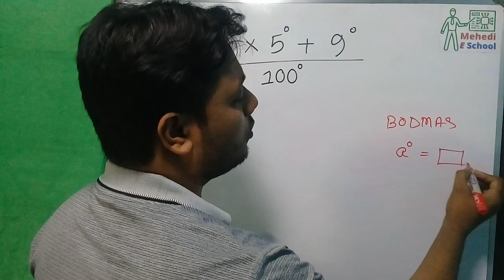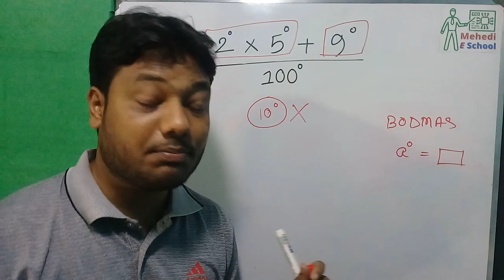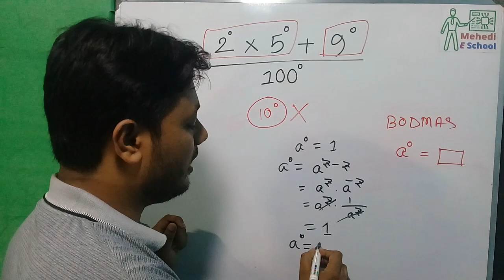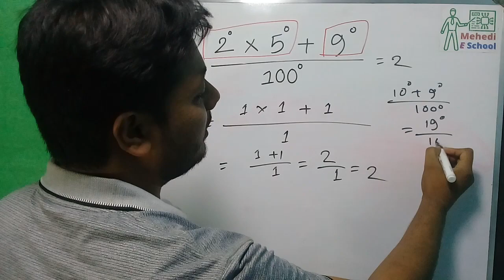সূচকীয় অংক সমাধান